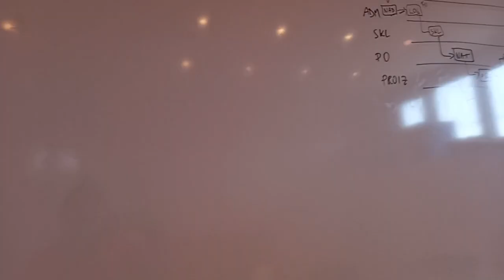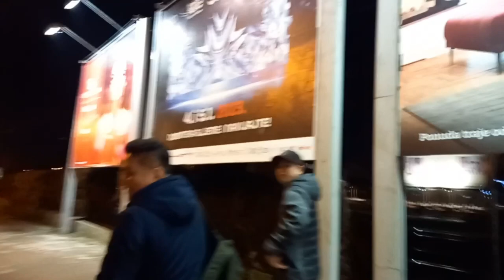NO PERMANENT WORK IN CROATIA | BUHAY OFW | VLOG 231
No permanent work in Croatia puro part-time.

 LIKE MY FB PAGE AT THAMTHAM VLOGS